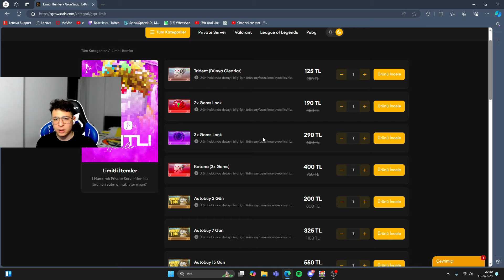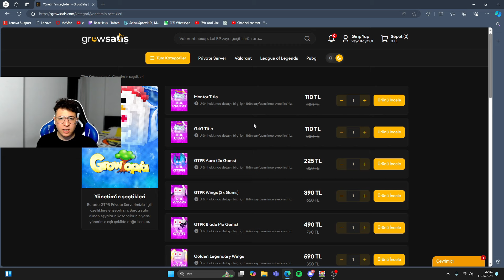GTPRDE BFG WORLDU YAPTIM! ➤ (Growtopia Türkçe)